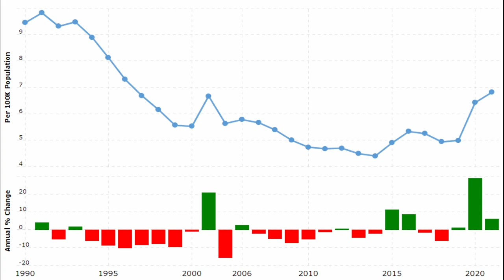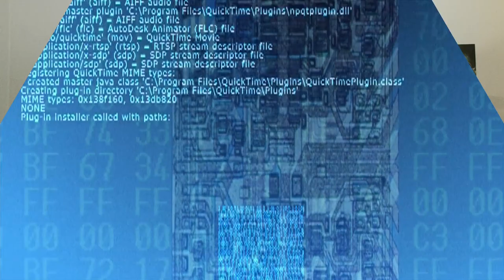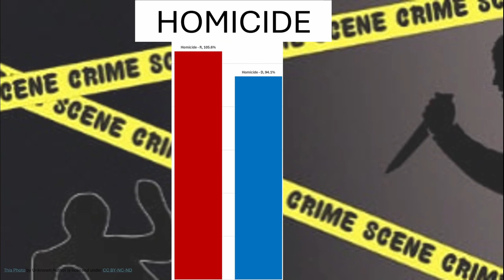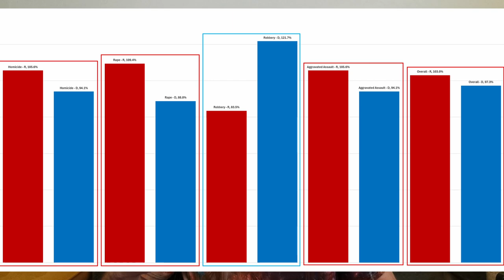Violent Crime Rates - Democrats vs Republicans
Crime data is a big bag of worms. You can spend your entire life analyzing this stuff and seeing articles that seemingly conclude one party's policies as worse than the other. The most notable are the red states vs blue city articles that come out. For this video I attempt to work with the same data, but with a twist.

What I did include:
House members were chosen as representation for more local political beliefs, and leanings, since it is broken apart into districts. This isn't perfect, of course, but it's reliably consistent data that we can use. I found trying to go down to city levels nearly impossible as all cities didn't have the same setup, some officials had slightly different roles, and so county/district-ish made the best sense to get reliable data.
Senate was there to appease more of the state sentiment toward which policies are best, since this was consistent (like above) and took into account the entire state's voting population for just 2 seats (strong feelings).
Congressional voting also tends to have a high turnout as federal elections tend to receive more attention and money vs local officials that can often sneak on by most people (even though arguably these might be more important).
Governors, as mentioned in the video, added in the guidance for how laws and policies might be enforced throughout the state, since that's the majority of laws that impact violent crimes. And was, again, consistent.
2022 FBI Crime Explorer data - due to completeness, and coinciding with a midterm election.

What I didn't include:
Presedential voting habits - this would've been older than the 2022 data I was already using. And when you get to the 2020 data here there was a lot going on in this election. You can have someone who is a specific party for all of their policy decisions but may not vote for that particular candidate because they don't agree with them exactly, even as they vote down ticket relatively consistent.
Tons more data. I wanted to track over multiple decades, but this data wasn't even in the same system just a few years ago, some definitions of crimes have changed in the past 5 years, and party positions have shifted over time as well. I had started with looking really local as well, until I started to find that cities varied dramatically in number of positions, party affiliation options, number of positions, budgets, sometimes exact roles, et cetera. It got real inconsistent really fast, but if there was a better way of compiling all that local data that was consistent and add it into this data - I'd make a part two with that included for sure.

Tons and tons more. The point is, the people who put out the articles are fine, they usually are using pretty decent data. They conflate some issues, but overall same database. We should stop doing this, but if you do think it's worthwhile to keep doing it, then I hope the way I did it was somewhat 'better' and easier to digest than many of the articles that do it otherwise.

00:00 - Intro
00:58 - The Question
01:35 - Methodology
02:52 - Results - Homicide
03:19 - Results - Rape
03:59 - Robbery
04:49 - Results - Aggravated Assault
05:07 - Conclusion